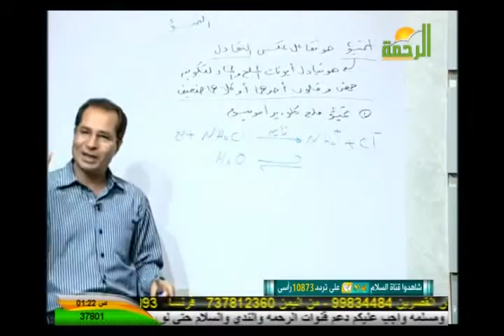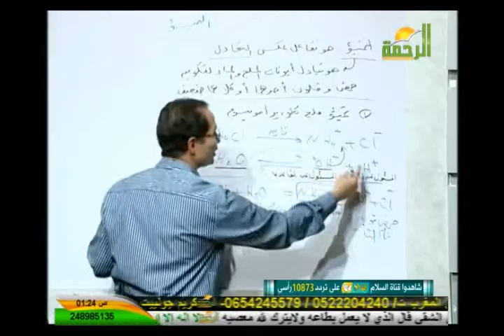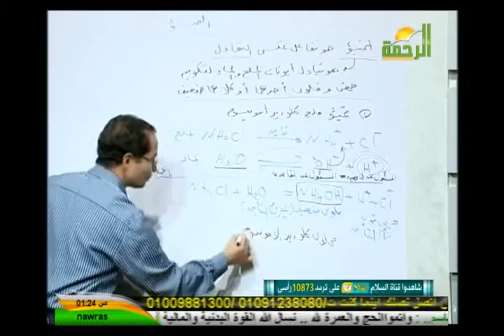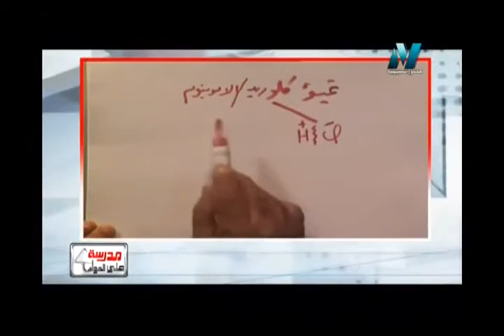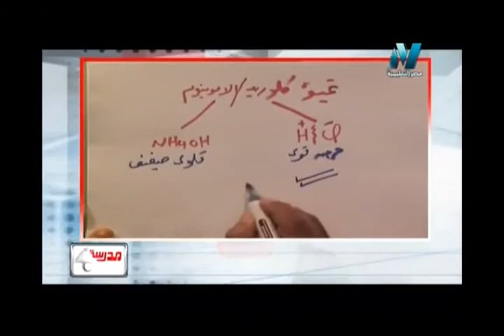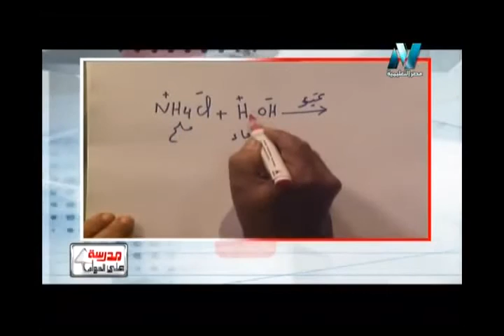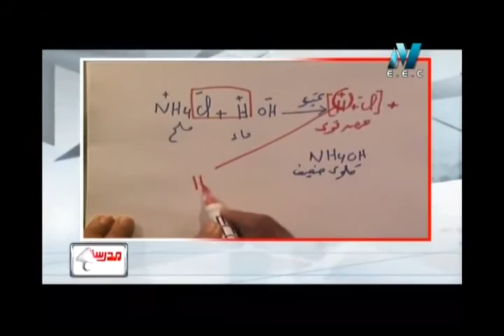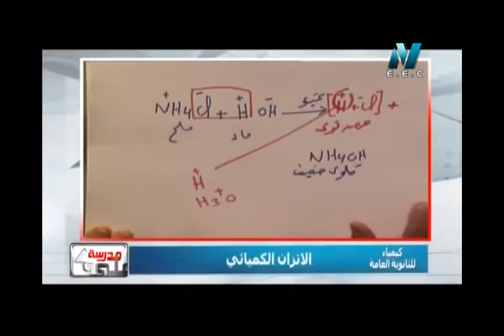تميؤ ملح كلوريد الأمونيوم NH4Cl كيمياء للثانوية العامة المصرية